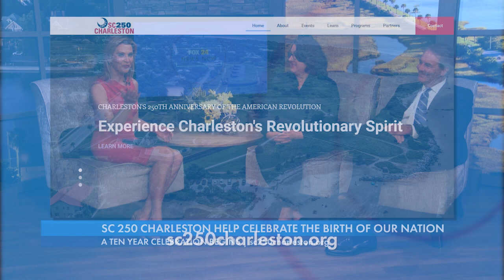SC250 Charleston Kicks off 10 YEARS of Celebrating the Birth of Our Nation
Charleston is kicking off the first of what will be ten years of events celebrating the 250th anniversary of the American Revolution. We welcome Brett Bennett, President, SC250 Charleston, and Katherine Pemberton, BoardMember, SC250 Charleston to share more.